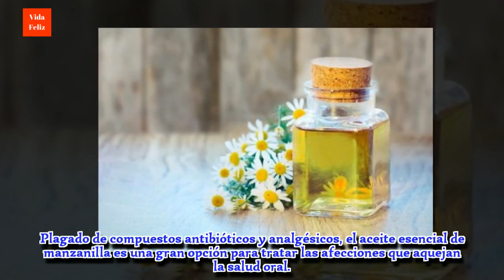7 aceites esenciales para tratar el dolor de muelas y mejorar la salud bucal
Las propiedades de algunos aceites esenciales son útiles para tratar el dolor de muelas y otros problemas que aquejan la salud bucal. ¡Descúbrelos!